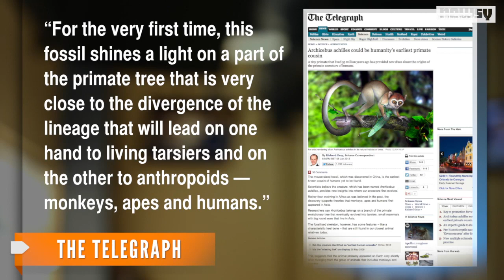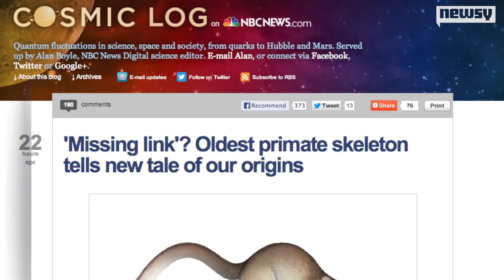Scientists Discover Oldest Known Primate Skeleton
The 55 million-year-old animal could fit in the palm of your hand and dates from just after apes and humans split from tarsiers.